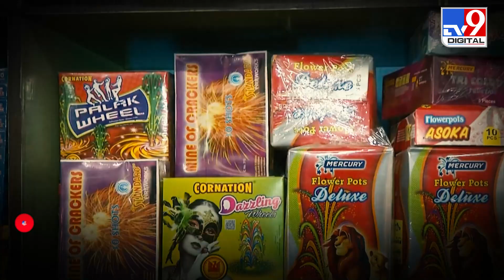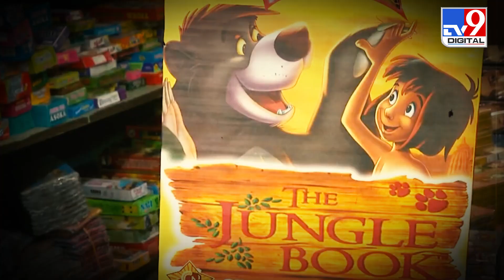साफ हवा में सांस लेने दो, अपना पैसा मिठाई पर खर्च करें, Delhi में पटाखा बैन हटाने की मांग पर बोला SC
दिल्ली में लगे पटाखों पर बैन हटाने की मांग वाली अर्जी पर तत्काल सुनवाई से सुप्रीम कोर्ट ने इनकार कर दिया. इतना ही नहीं, सुप्रीम कोर्ट ने बैन हटाने की मांग करने वाले पटाखा विक्रेताओं को अपने पैसे मिठाई पर खर्च करने की नसीहत दी. कोर्ट ने कहा कि दिल्ली के लोगों को साफ हवा में सांस लेने दो. अपने पैसे मिठाई पर खर्च करो.